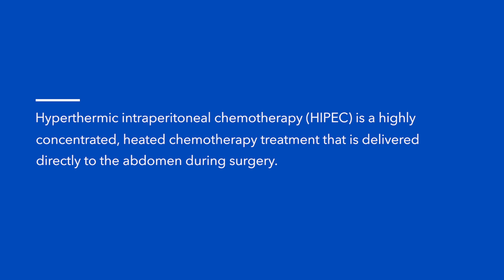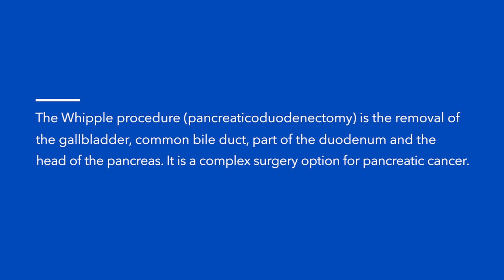Markey Cancer Center's Dr. Joseph Kim discusses HIPEC and surgical oncology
Transcript:
Hi, I'm Joe Kim. I'm the Chief of Surgical Oncology here at University of Kentucky. I specialize in the management of patients with cancers of the liver, pancreas, stomach, and GI tract. I also perform a very complicated operation for patients with peritoneal surface cancers, which may include cancers of the appendix, the stomach, the ovary, and the GI tract.

This operation involves heated intraperitoneal chemotherapy, which we refer to as HIPEC surgery. Patients who have cancer spread inside the abdominal cavity presents one of the most difficult type of cancers to treat. Oftentimes, IV chemotherapy is ineffective. Several decades ago, an operation to remove cancer that has spread within the abdominal cavity was developed.

This cancer procedure involves removal of all the cancer that we can see with our eyes, but it involves the application, or use of, heated intraperitoneal chemotherapy to kill the cancer cells that are microscopic. So it's the combination of extensive surgery to remove all the visible cancer and the use of this HIPEC to kill the microscopic cancer.

Many people feel that robotics is the future of cancer surgery. And many people feel that it is already here and how. It has been my philosophy to apply robotic technology to all of the cancer operations that we do as surgical oncologists. I've had the opportunity to perform one of the first robotic Whipple operations in the state of New York, and the very first totally robotic Whipple operation on Long Island in New York. This is significant because the Whipple operation is one of the most difficult operations that we do for cancer surgery. Patients who undergo these robotic procedures benefit because they will have less pain and shorter hospitalizations.